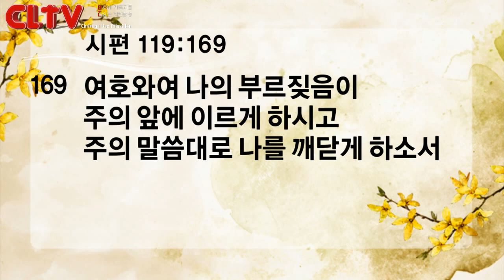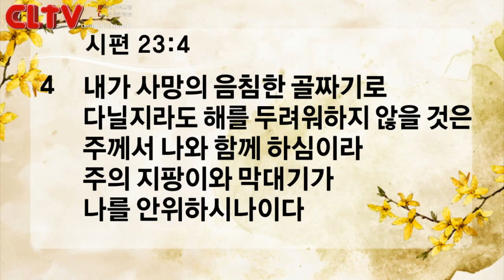CLTV파워메시지_2018.4.8_신촌교회(조동천 목사)_'구원의 기도'